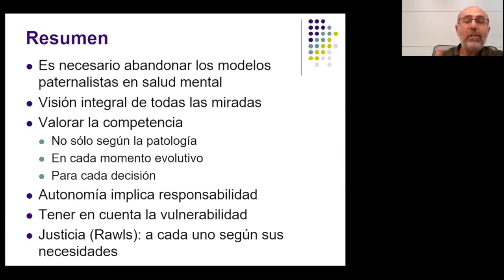Avanzar la psiquiatría hacia paradigmas basados en la autonomía y las decisiones compartidas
Josep Pifarré Paredero, director médico de Sant Joan de Déu-Terres de Lleida, explica en el encuentro digital Derechos y salud mental: hacia la capacitación universal, cómo debe avanzar la psiquiatría hacia paradigmas basados en la autonomía y las decisiones compartidas.